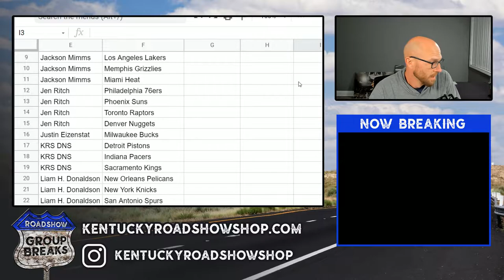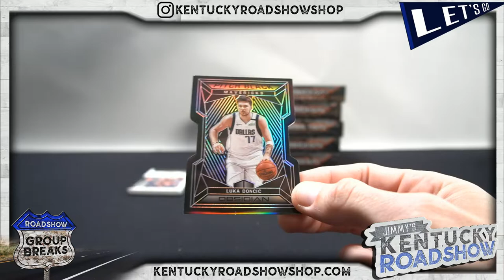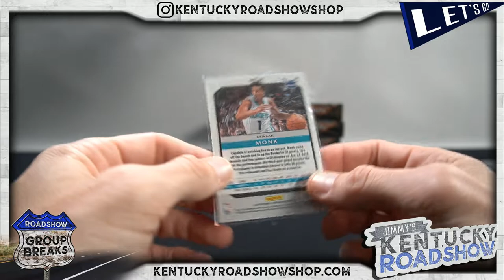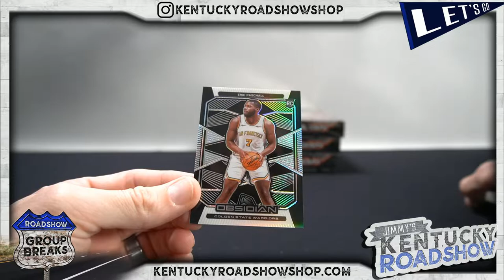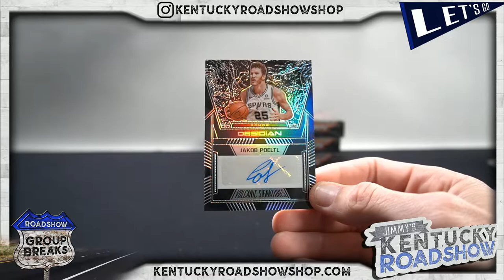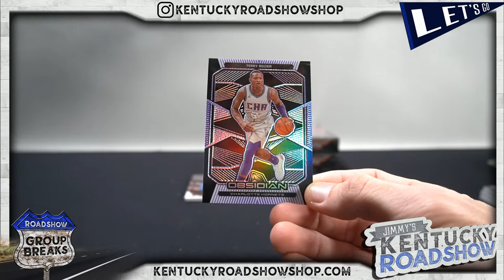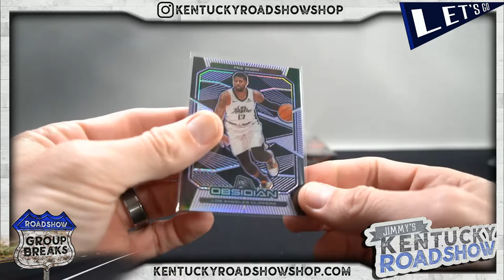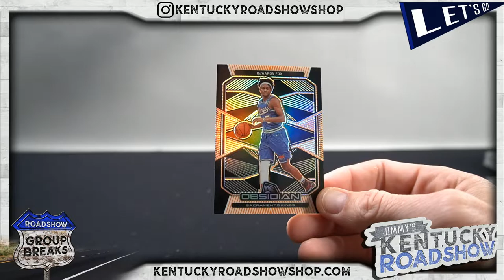2019/20 Panini Obsidian Basketball - 6 Box Break #5